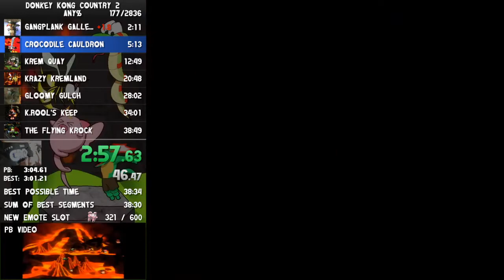Donkey Kong Country 2 Any% 38:44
あけましておめでとうございます！2022年も頑張ります！